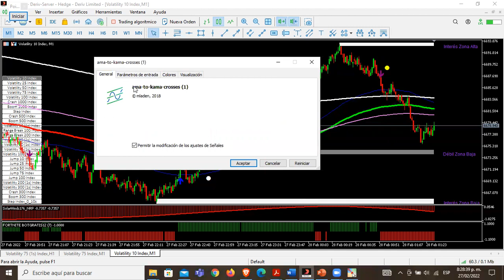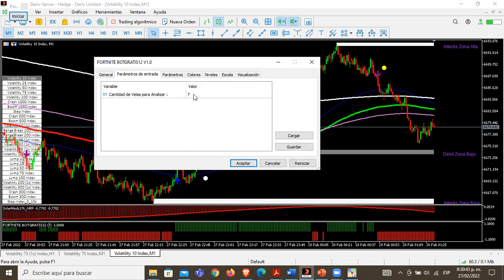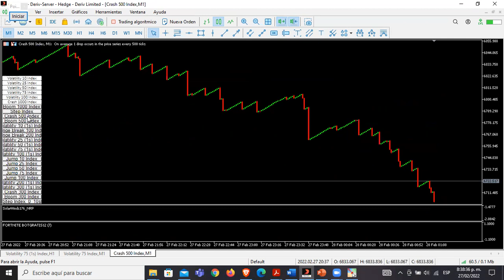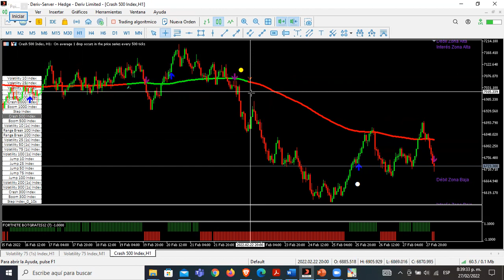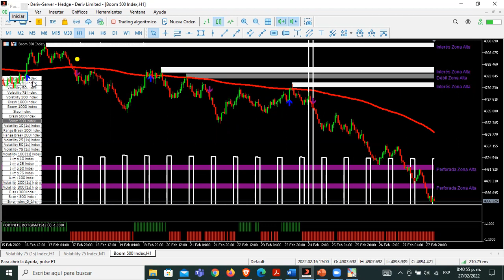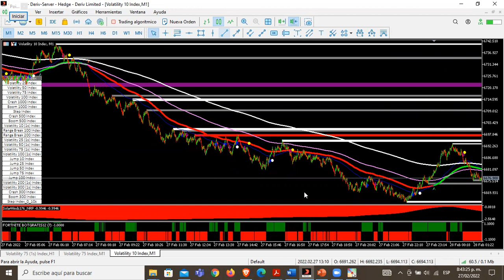💲💥 ESTRATEGIA NUCLEAR 💣🚀💲 Mi estrategia personal para Trading.😎 Cuenta Real 🤑.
LA ESTRATEGIA NUCLEAR 💲  es mi estrategia personal, es única, original y efectiva para mis operativas de scalping y de confirmación para operativas largas👉Si sigues las ESTRATEGIAS que te ayudarán a ganar Dólares o Ganar Euros 🤑
Necesitas saber esto:
Para más información puede ir al canal de Telegram y bajar todos los bot gratis.
Canal de Telegram: @Botgratis12
Somo una comunidad que creamos y perfeccionamos bot con estrategias.

Comisiones al 0%
cursos de trading
mt4
smart crypto trading
etoros
casa de apuestas
apuestas el caliente
apuestas deportivas
etoro ios
etoro nasdaq 100
aprender bolsa desde cero
trading sin invertir
invertir dinero seguro
inversiones rentables

best fx trading platform
alec baldwin etoro
broker cfd
cfd trader
fees etoro
forex interactive brokers
broker forex
plataformas de trading españolas
plataforma trading gratis
forex etoro
investing etoro
cuenta demo forex
forex demo
etoro copytrader
etoro
trader forex
meta4 trader
robot forex
vps forex
Can u get rich by trading?
How do I start trading?
What do you mean by trading?
What is trading and how it works?
Como hacer trading en chile
Como hacer trading desde cero
Trading como empezar
¿Cómo se gana dinero con el trading?
¿Por qué hacer trading?
¿Qué es y cómo funciona el trading?
¿Qué tan rentable es el trading?